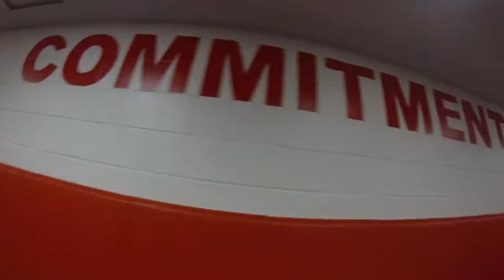The Academy of Entertainment and Sports Marketing NSBHS